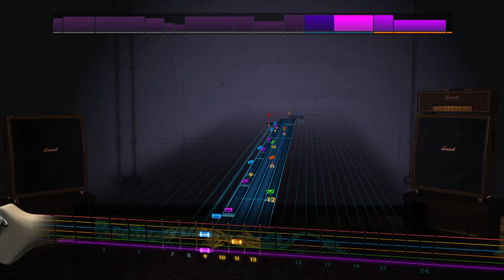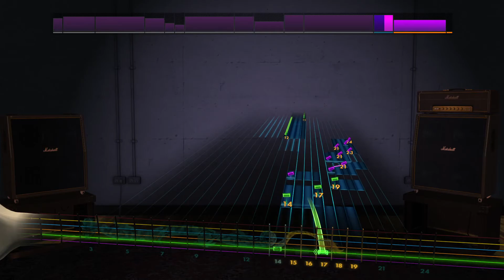Rocksmith Lead - Andy James - From The Dark